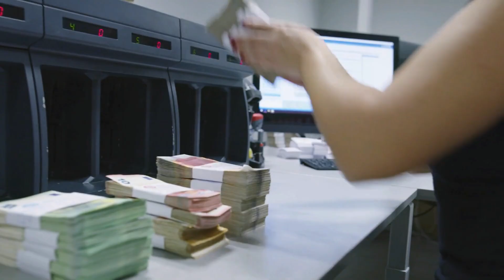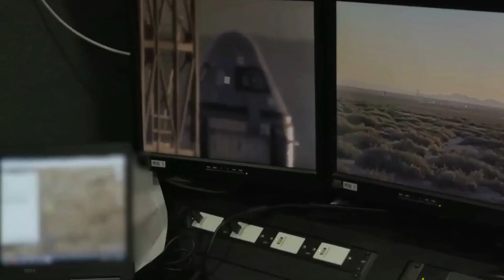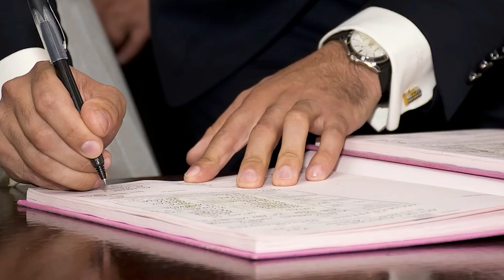Disaster! NASA's NEW Space Capsule (Starliner)...failure!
🚀 Brace yourselves for an unprecedented journey into the unexpected as we delve into the latest chapter of NASA's space exploration saga. Join us in this gripping video as we uncover the harrowing details surrounding the recent failure of NASA's highly anticipated Starliner space capsule.
🌌 In this exclusive coverage, we dissect the events leading up to the disaster, exploring the technical glitches, unexpected challenges, and the nail-biting moments that unfolded during the mission. Discover the intricacies of space exploration as we break down the complexities that engineers and astronauts faced in their quest to propel humanity further into the cosmos.
🔧 Uncover the technical aspects of the Starliner spacecraft and gain insights into the cutting-edge technology that was put to the test. We'll analyze the critical moments of the mission, shedding light on the decisions made by NASA's experts in the face of adversity.
🌐 Join the conversation about the implications of this setback for NASA's future space endeavors and the broader landscape of space exploration. What does this failure mean for the space agency's ambitious plans, and how will it impact the timeline for upcoming missions?
🚨 Don't miss out on this riveting exploration of space exploration gone awry. Together, let's unravel the mysteries of space and the resilience of human ingenuity in the face of adversity.
Share your thoughts and theories in the comments section below. The universe is vast, and so are the stories it unfolds. Let's journey through the cosmos together! 🌠✨

Inspired by Ridddle, Destiny, and Future Unity.